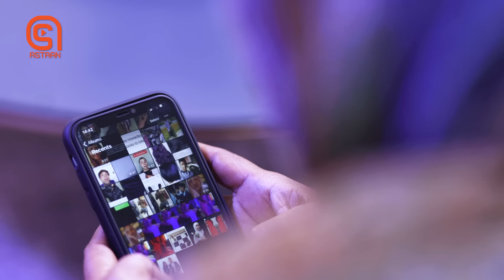Musalsalka Habboon:- Xalqada 6-AAD:- “Hooyo kuu waceeyso”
Xuquuda Muuqaalkaan Waxey Gaar u tahay Astaan.
Astaan Tv 2022